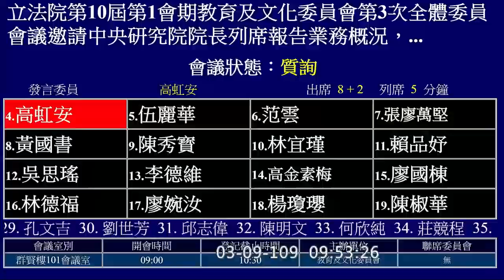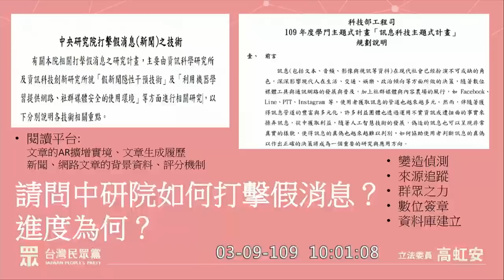民眾黨 高虹安 中研院 快篩可以在基層診所做還是P3等級的實驗室做？ 假消息 內容農場 訊息查核中心 2020 03 09 教育文化 【立法院演哪齣？】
中研院院長 廖俊智
中央研究院 資訊科技創新研究中心 主任 黃彥男(資創中心)

提到

是否分高低風險病患?
二級實驗室僅288間

廖:不同方式有不同優缺點

7:09 假消息
科技部 訊息科技主題司

文章生成履歷

黃主任:
可以知道文章出自哪個內容農場
不會直接寫真或假 但會給分數 給想分享的人參考
需要訊息查核中心的人工標記